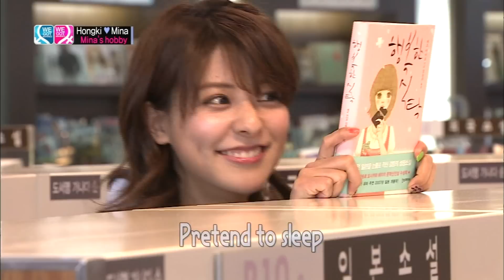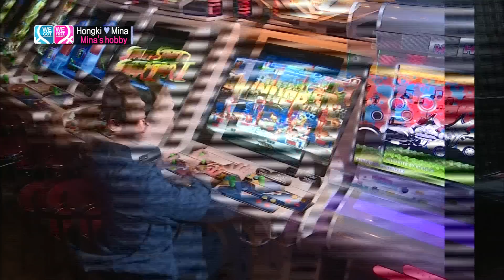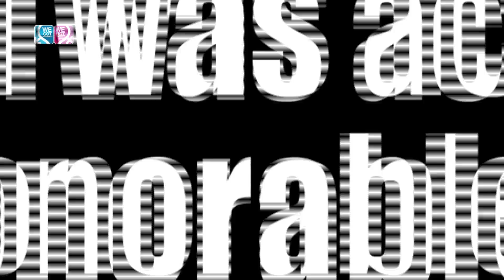Global We Got Married EP13 Making Film#2_20130701_우리 결혼했어요 세계판 EP13 메이킹 필름#2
Global We Got Married EP13 Making Film#2_20130701
우리 결혼했어요 세계판 EP13 메이킹 필름#2

Global Real Wedding Story
Lovely Couple Taecyeon&Emma Wu(GuiGui), Hongki&Fujii Mina

사랑의 카멜레온 OK맨 택연 & 유쾌한 러블리 Girl 귀귀
어디로 튈지 모르는 팝콘남 홍기 & 허당 매력의 엄친딸 후지이 미나

Cast: Tacyeon, Emma Wu, Hongki, Fujii Mina
Executive Producer: ChangGok, Roh
Writen By: SunHye, Kim
Producer: Hocheol, Yoo